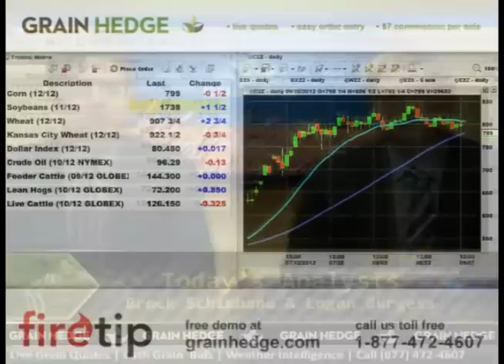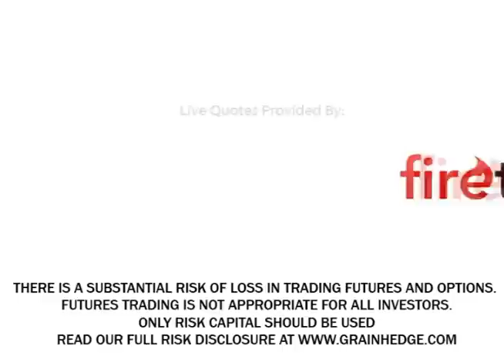GrainTV - September 10th, 2012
Tune in to GrainTV to see Brock and Logan discuss Reuters Poll of Analysts and the precipitation outlook throughout the U.S.